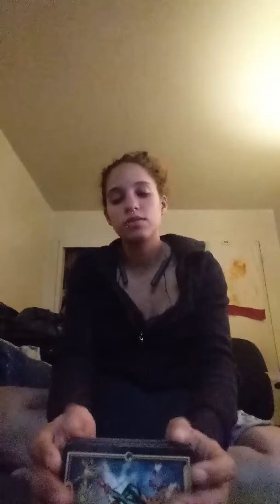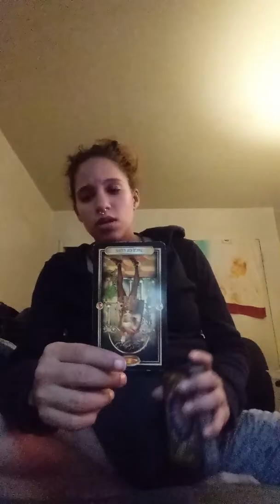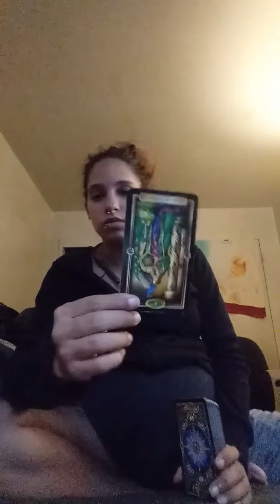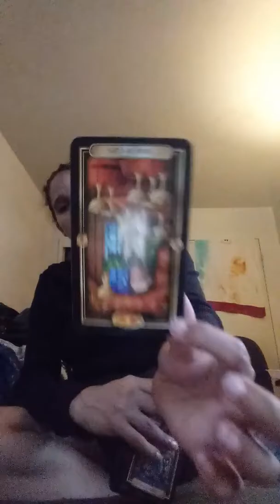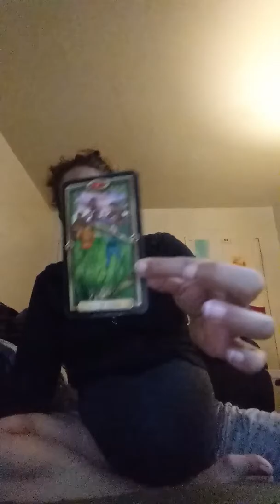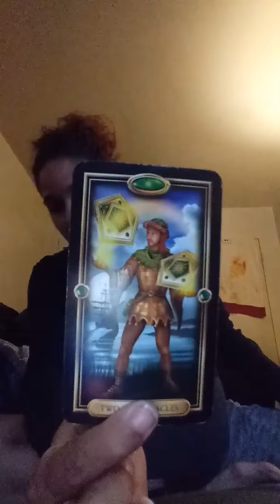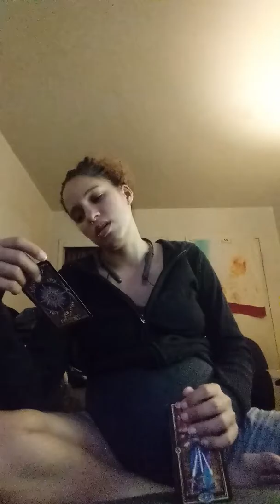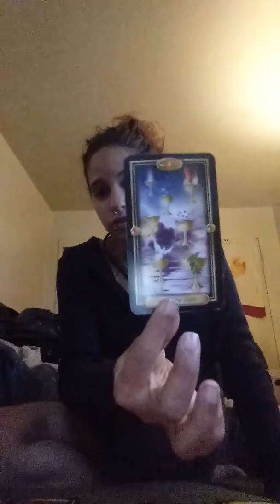Libra ♎ General reads for 11-17 of november